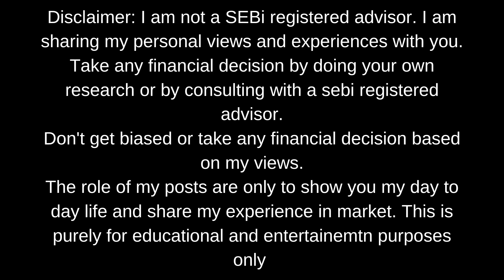PRE MARKET REPORT (VLOG) 11 may 2023 - KYA US KAR SAKTA HAI DEFAULT | DEBT CEILING CRISIS | CPI DATA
it is a pre market report (vlog) 11 may 2023.This is the video of me discussing how am i planning my trades in the pre market 11 may 2023. what is my investment strategy. How my previous trades of investments pan out. Here  in the PRE MARKET REPORT (vlog) 11 may 2023  we will discuss about equity trading, option trading, Index trading and margin trading. will be sharing with you my insights and how I use them to trade and invest.
Today's main topic of interests are usa debt ceiling crisis, cpi data, inflation data, usa inflation data, sgx nifty gap up, tata motors results, karnataka elections results, adani fpo, covid wave in china, psu sector, psu sector fall, psu banking crisis, banking sector insights, short term and long-term view on nifty.
HOPE YOU LIKE THE PRE MARKET REPORT 11 MAY 2023
happy trading